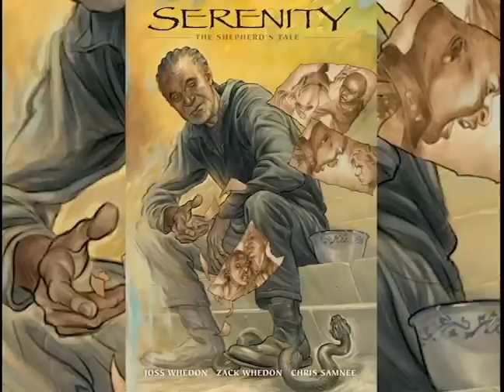Epic Firefly History: Shepherd Book's Past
Epic Firefly History: Shepherd Book's Past.  We know he wasn't born a Shepherd, now learn his true beginnings.